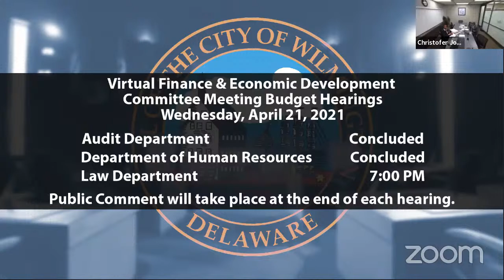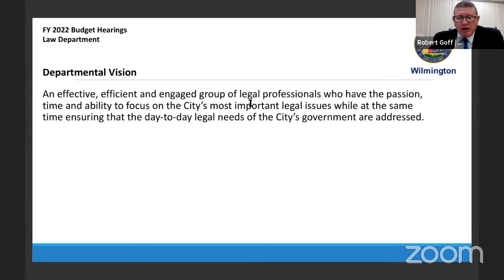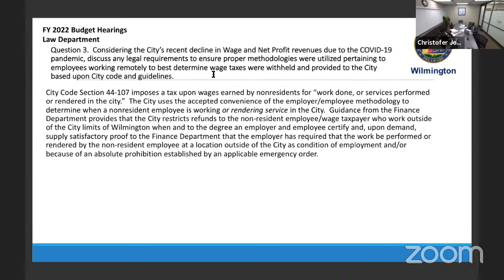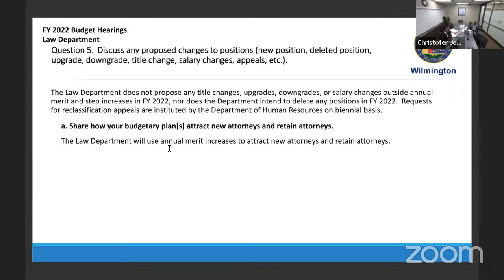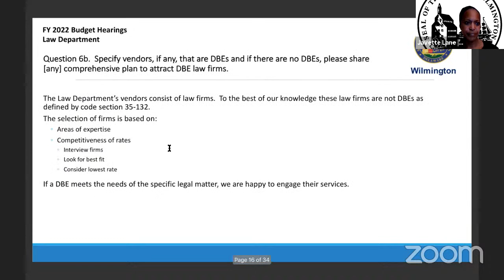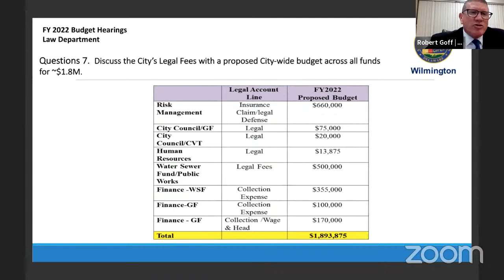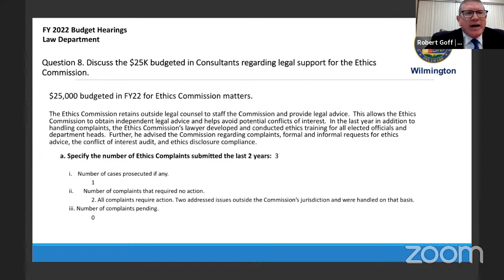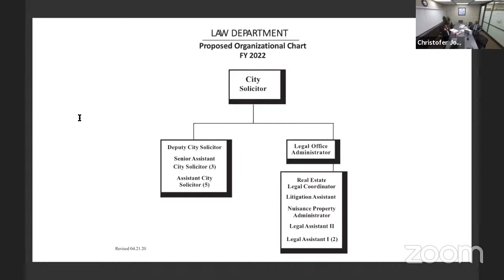Virtual Finance & Economic Development Committee Meeting Budget Hearings | Law Dept. 04/21/2021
Pursuant to the State of Delaware Emergency pertaining to the Coronavirus, the FY2022 Budget Hearings will be held remotely through video teleconference.

To participate in tonight's hearings please follow the instructions on the meeting agenda at the following link: